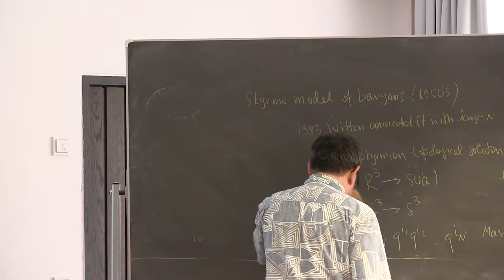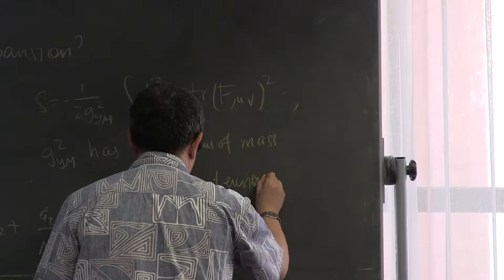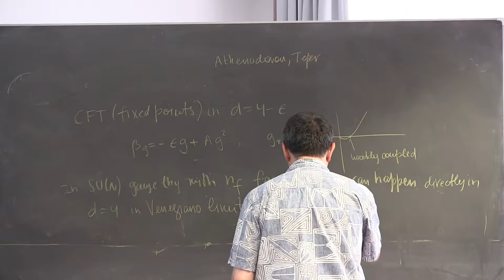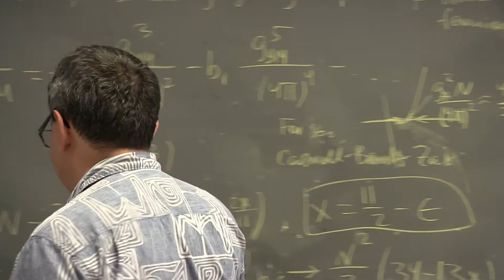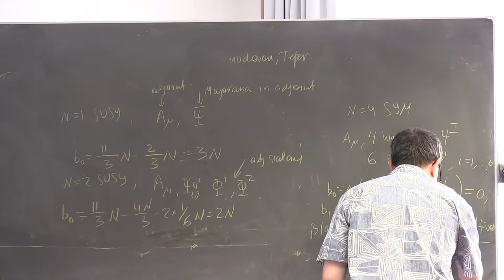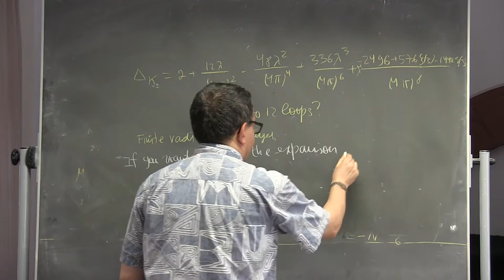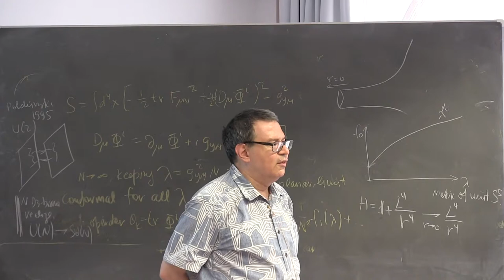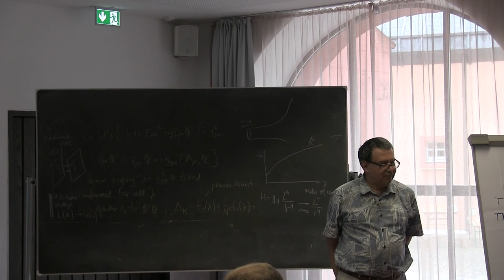Igor Klebanov (Princeton University): Large N Theories - Lecture 4